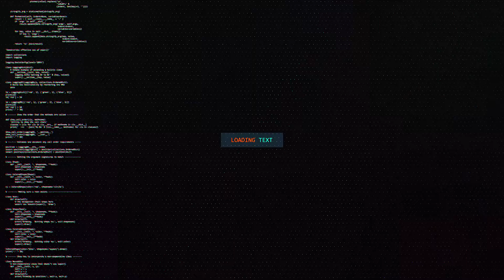3 Key Principles to Building Wealth in a Down Economy!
Ok, the economy is tanking, so how can I Bulid Wealth or even keep what I have built? Here are 3 Essencial Principles that will help you keep and even Build Wealth, in a down economy.

Store..

Previous Videos...

Shopping links for USA.🇺🇸
📌Purchase links for 5.8 dbi antenna
📌Link from Lora 5.8 antenna
📌Link antenna 8 dbi 915 MhZ
📌Link antenna lora 915 MHz
📌Link DC plug at 6GHz
📌Link MPD RF Coaxial Cable LMR400
📌Link 48V, 10/100 POE Adapter
📌Link POE Injector 48 V 802.3 af

Links to shop in Spain.🇪
📍Link antenna 868 MHz 915mhz.
📍Link of 5V PoE splitters.
📍Link L-shaped SP35 parabolic antenna support.

LINKS FOR MEXICO 🇲
💠Lightning protector
💠Antenna 3dbi
💠Antenna 4.5 dbi
💠Antenna 5.8 dbi
💠Antenna 9 dbi
💠POE splitter
💠POE injector

Write to us, we are willing to help you with any concerns you have about the cryptocurrency world.